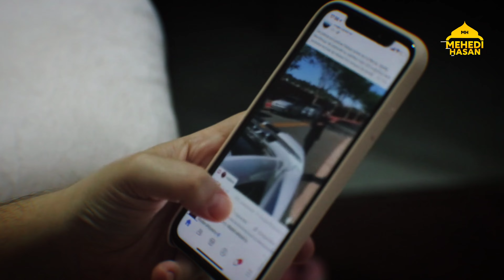দিনগুলো পড়ে মনে?┋প্রত্যেক বেনামাযীর জন্য খুবই উপকারী একটি ভিডিও┋কণ্ঠ : মেহেদি হাসান┋4K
📌 আলোচ্য বিষয় : দিনগুলো পড়ে মনে?
📖 বই : আর ছাড়বো না নামায
✍🏼 লেখক : মুহাম্মদ শাকিল হোসাইন
🎙️ কন্ঠ : মেহেদি হাসান

প্রিয় মুসলিম ভাই ও বোনেরা, আশা করছি মহান আল্লাহ তাআলার অশেষ দয়া ও মেহেরবানীতে সুস্থ্য আছেন।

চ্যানেলের অন্যান্য ভিডিও গুলো দেখুন, ভালো লাগলে লাইক করুণ এবং আপনার বন্ধুবান্ধব ও আত্মীয় স্বজনের কাছে শেয়ার করে দেখার সুযোগ করে দিন।

চ্যানেলের ভিডিও গুলোর মতামত জানাতে কমেন্ট করুন। কোনো ভুল ত্রুটি হলে নির্দ্বিধায় জানাতে পারেন সংশোধন করার চেষ্টা করবো ইনশাআল্লাহ।

🔴 আমার অন্যান্য সোশ্যাল মিডিয়ার লিংকগুলি নিম্নে দেওয়া হলো। যুক্ত হওয়ার অনুরোধ রইলো ইনশাআল্লাহ্।

📌 বিশেষ বিজ্ঞপ্তি :

অনেকে আমার চ্যানেলের ভিডিওগুলো বিভিন্ন স্থানে আপলোড দেওয়ার জন্য অনুমতি চান, অনেকেই আবার আপলোড করার পর ক্ষমা চান। তদের উদ্দেশ্যে বলছি.

আমার চ্যানেলের ভিডিওগুলো সম্পূর্ন কপিরাইট ফ্রি। যে কেউ যেখানে ইচ্ছা, যেভাবে ইচ্ছা আপলোড দিতে পারেন। শেয়ার করতে পারেন। বরঞ্চ আমি অনুরোধ করবো ভিডিওগুলো বেশি বেশি শেয়ার করার জন্য।

ভিডিও আপলোড করার সময় আমার চ্যানেলের ক্রেডিট দিতে পারেন কিংবা না দিলেও কোনো সমস্যা নেই। তবে চ্যানেলের কোনো ভিডিও নিয়ে রি-এডিট করে, আমার চ্যানেলের লোগো টা কেটে দিয়ে নিজের নাম বা কোনো প্রকার লোগো বসিয়ে দেওয়ার মতো জঘন্য ও নিচুমানের কাজ করা অনুচিত।

আল্লাহ আমাদের সহায় হোন। জাযাকাল্লাহু খাইরান।